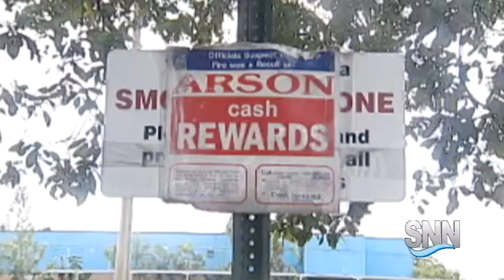SNN: Buildings on MTI Campus Facing Demolition